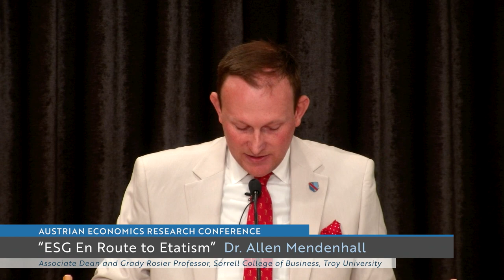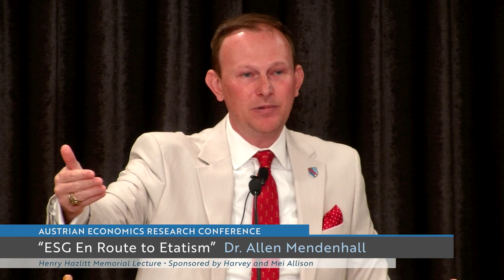2023 Hazlitt Memorial Lecture: Allen Mendenhall, "ESG En Route to Etatism"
Allen Mendenhall delivers the 2023 Henry Hazlitt Memorial Lecture at the Austrian Economics Research Conference (AIER) hosted in Auburn, Alabama, by the Ludwig von Mises Institute.